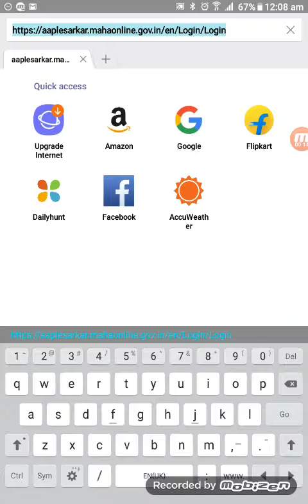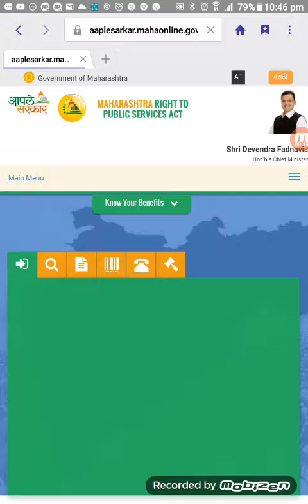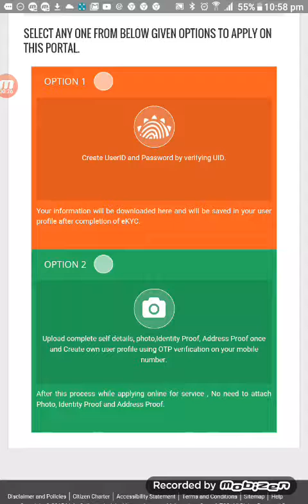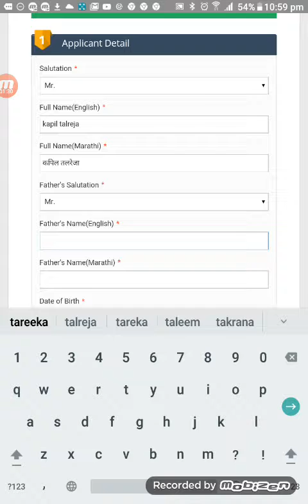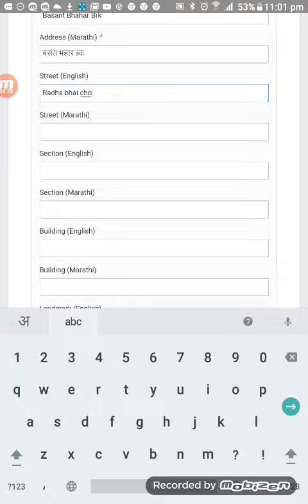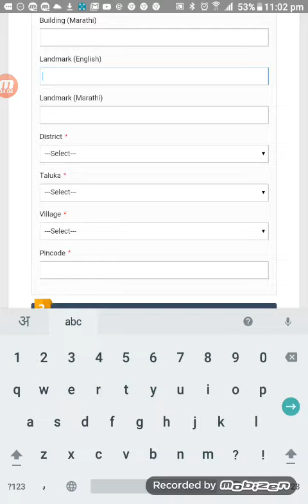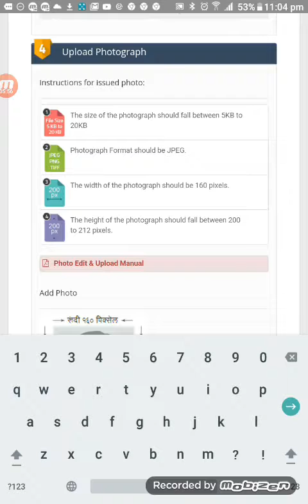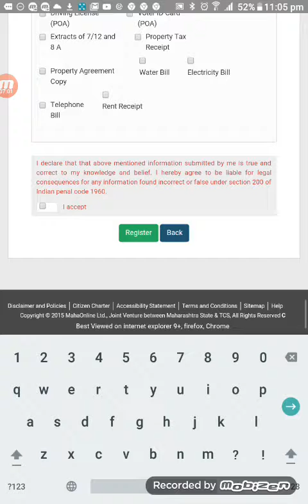Sale Of Hydrographic Survey Chart Online Apply.